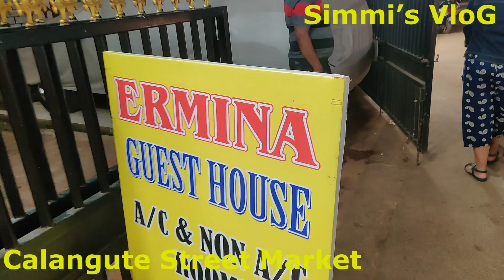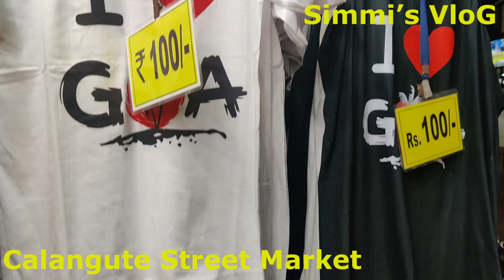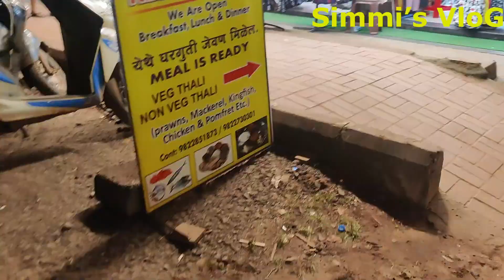CALANGUT STREET MARKET|NORTH GOA|STREET SHOPING|CHEAP SHOPPING MARKET|SIMMI’S VLOG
To i am sharing the street Shopping New Vlog Calangute Street Market. This market is very famous and crowded  as it in on Calangute lane. this market is very budget friendly and full of variety. HOPE you all like the vlog.